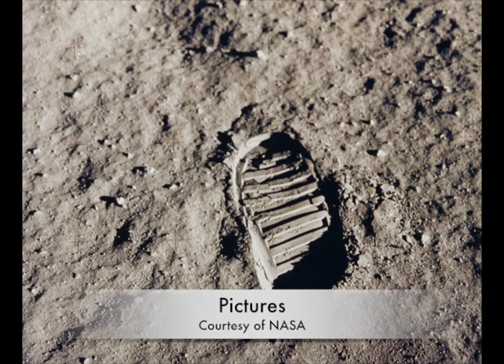Gounod's 'Ave Maria' on Piccolo Trumpet and Piano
Gounod's Ave Maria performed in A-major. A friend of mine plays the piccolo trumpet and I play the piano.
Pictures courtesy of NASA.